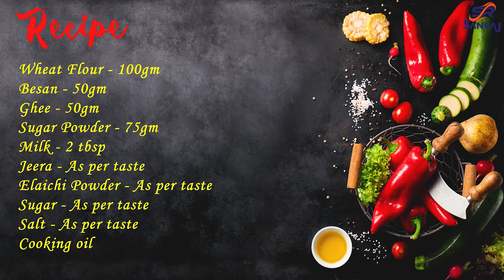आजतक के सबसे स्वदिष्ट और हेल्दी खस्ता बिस्किट | Perfect Atta Biscuits Recipe | Crispy Wheat Biscuits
Atta Biscuit Recipe is a No Oven No Eggs Aate ke Crispy biscuit is a Tea Snack atta biscuits Recipe. Atta Biscuit Recipe is a Crispy Whole Wheat Biscuits in Kadahi. Atta biscuit is a wheat biscuit no baking powder & soda eggless & without oven. Crispy Whole Wheat Biscuits Without Oven is a Atta Biscuit. Atta Biscuit Recipe Without Oven is a easy Atta Snacks Recipe. We make and learn how to make wheat biscuits recipe easily.

Preparation time: 10 Minutes
Cooking time: 20 Minutes
Servings: 4 Person

Ingredients:--
Wheat Flour :- 100gm
Besan :- 50gm
Ghee :- 50gm
Sugar Powder :- 75gm
Milk :- 2tbsp
Jeera :- As Per taste
Elaichi Powder :-  As Per taste
Cooking Oil

00:00:00  -  Intro Atta Biscuit
00:00:18  - Ingredients Required
00:00:50  -  Preparing Dough
00:02:28  -  Shaping Biscuit
00:04:42 -  Baking Biscuit
00:05:36 - Final preparation
00:06:04 - Serving Atta Biscuit

atta biscuit, biscuit recipe, aate ka biscuit, gehu ke aate ke biscuit, cookies recipe, atta biscuits cook with parul, aate ke biscuit without oven, bakery-style biscuit, eggless biscuits, nan khatai recipe, jeera biscuit, namkeen biscuit, atta biscuit kaise banaye, baking recipe

Thanks!